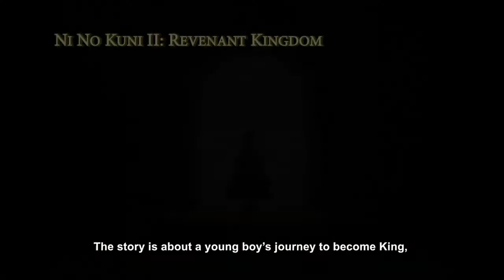Ni no Kuni 2 Conversation PS4